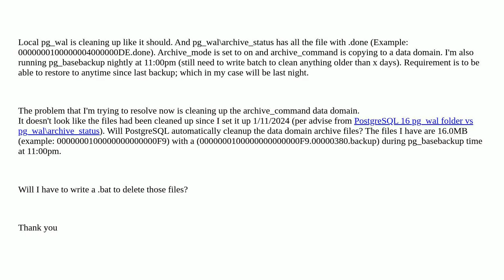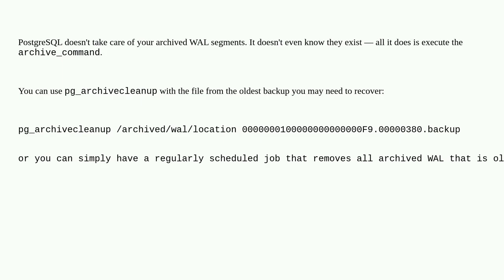Dba: PostgreSQL16 on Windows - Clean up pg_wal archive location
PostgreSQL16 on Windows - Clean up pg_wal archive location

A special thanks goes out to the community

  postgresql